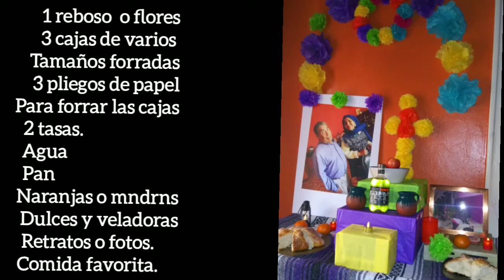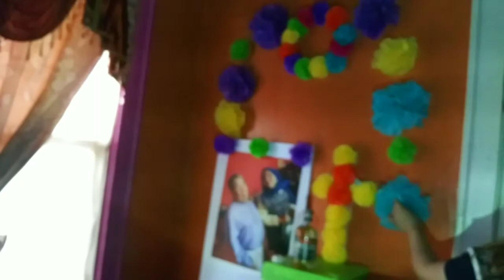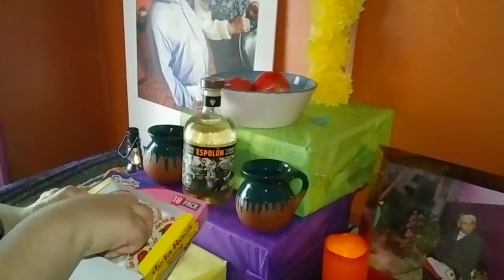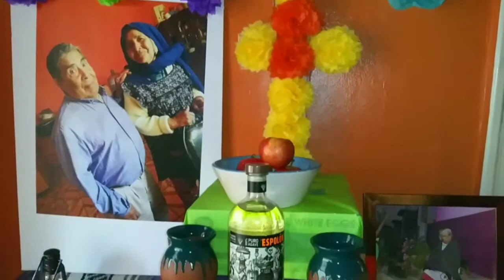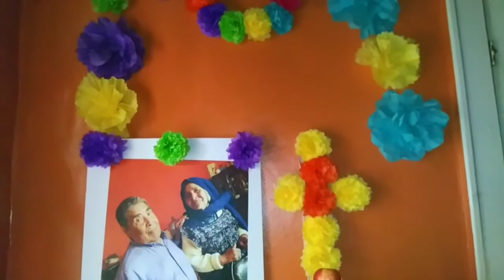DIY - Nuestro primer altar DEL DÍA DE MUERTOS 🏵 Flor de Cempasúchil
DIY -3 manualidades para el día de muertos
cómo hacer una corona
cómo hacer una cruz y
cómo hacer una flor de cempasúchil

DIY-
cómo hacer una diadema de Frida Kahlo para Halloween o disfras